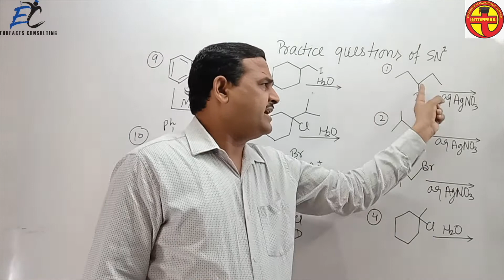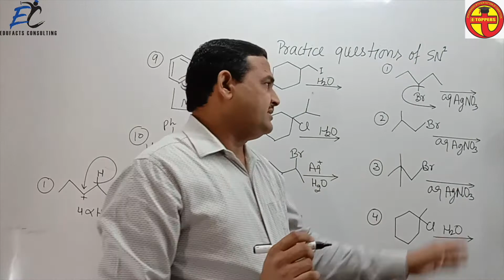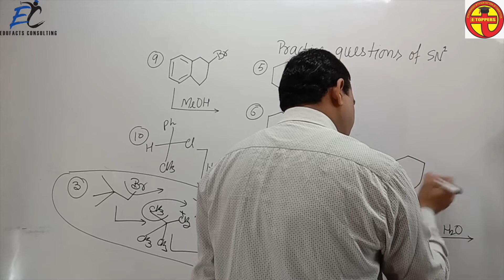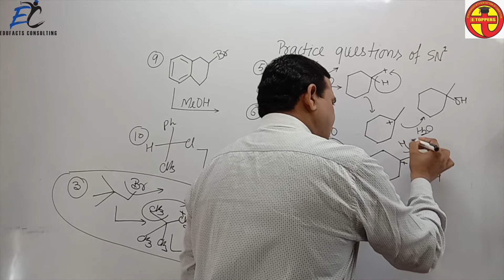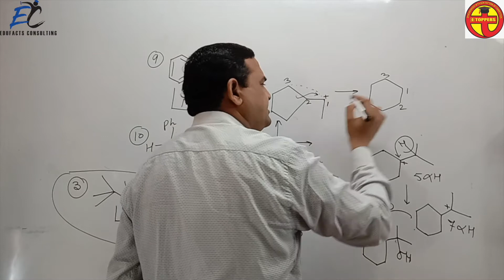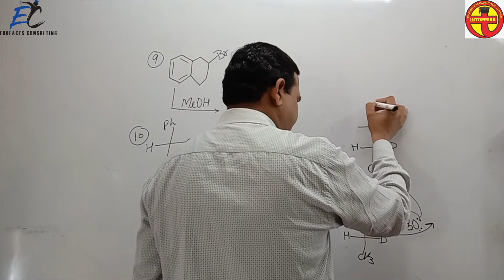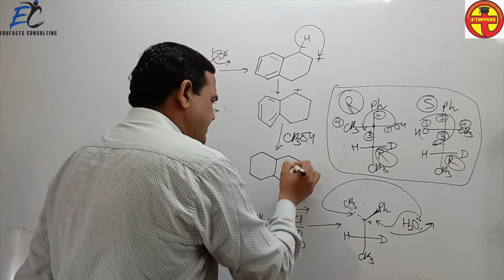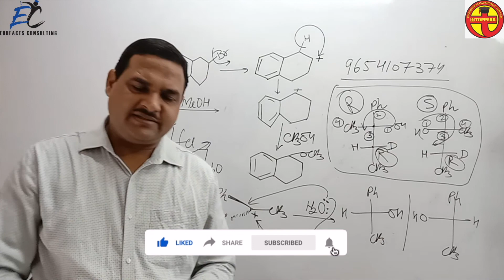Chemistry- Reaction Mechanism- SN1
Important questions and solutions of Reaction Mechanism SN1 for the competitive exam by Dr. Arun Kumar.